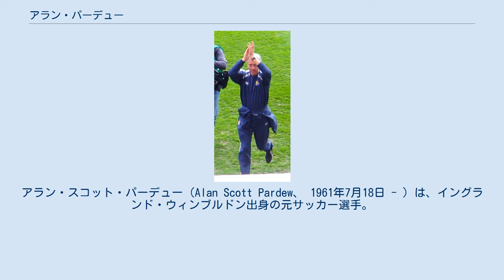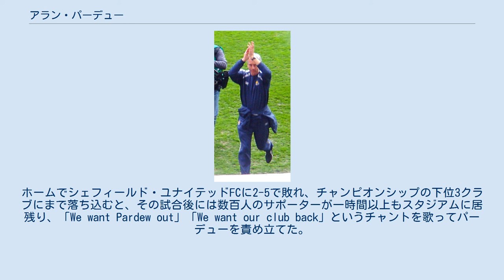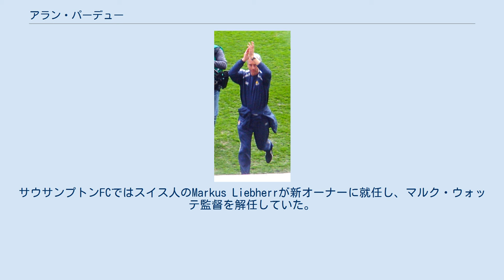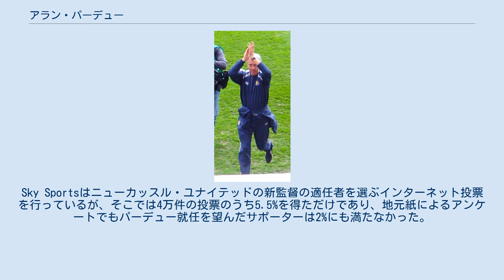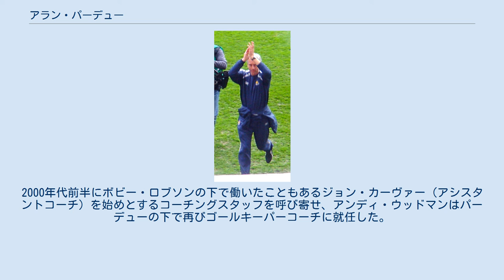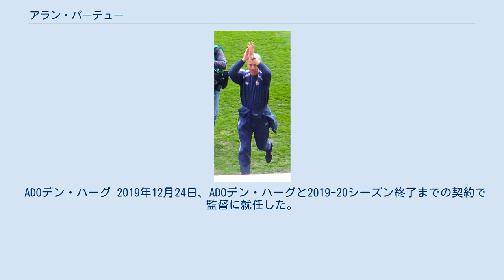アラン・パーデュー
アラン・スコット・パーデュー（Alan Scott Pardew、 1961年7月18日 - ）は、イングランド・ウィンブルドン出身の元サッカー選手。
現在はCSKAソフィアのテクニカル・ディレクターを務めている。
 クリスタル・パレスFCに在籍していた1990年には選手として、ウェストハム・ユナイテッドFCを率いていた2006年には監督として、それぞれFAカップの決勝に出場したが、いずれの試合も準優勝に終わっている。
選手時代にはクリスタル・パレスFCで、指導者時代にはレディングFCとウェストハム・ユナイテッドでプレミアリーグ昇格を達成した。
2010年にはサウサンプトンFCをフットボールリーグトロフィー優勝に導いた。
 アマチュア時代 フラムFCのファンとして育った。
ガラス工やタクシー運転手として働きながら、ノンリーグのホワイテリーフFCやコリンシアン・コーサルズFCでプレーしたが、中東で働いていた6ヶ月間はサッカーから離れた。
イングランドに戻ってからは再びコリンシアンでプレーし、その後はダリッジ・ハムレットFCやヨーヴィル・タウンFCでプレーした。
この時期にはイングランドセミプロ代表(England C national football team)に選出された経験がある。
 クリスタル・パレス 1987年、セカンドディビジョン（当時2部相当）のクリスタル・パレスFCと契約した。
移籍金は7500ポンドが支払われた。
1988-89シーズンには昇格プレーオフでブラックバーン・ローヴァーズFCを破ってフットボールリーグ・チャンピオンシップ（当時1部相当）昇格を果たした。
1989-90シーズンのFAカップでは、ヴィラ・パークで行われた準決勝のリヴァプールFC戦(4-3)で決勝点を挙げた。
決勝ではマンチェスター・ユナイテッドFCと対戦し、再試合の末に敗れて準優勝に終わった。
 選手経歴の晩年 1991年11月、セカンドディビジョンのチャールトン・アスレティックFCに移籍した。
1992-93シーズンには10得点を挙げてチーム内得点王に輝いた。
1995年にはプレミアリーグ（1部相当）のトッテナム・ホットスパーFCに短期間だけレンタル移籍した。
リーグ戦には出場していないが、公式戦4試合に出場し、UEFAインタートトカップの1.FCケルン戦(8-0)ではクラブ史に残る大勝を経験した。
この時期には香港のクラブからのオファーを拒否した。
1995年のバーネットFC移籍後は、テリー・バリーバント監督の下で選手兼任コーチとしてプレーした。
 レディングFC 1997年にバリーバント監督がフットボールリーグ1（3部相当）のレディングFC監督に就任すると、パーデューはレディングに選手として引き抜かれ、同時にリザーブチームの監督にも就任した。
 1998年3月、シーズン終盤にトップチームのバリーバント監督が解任され、パーデューが暫定監督に就任してシーズン終了まで采配を振るった。
1998年夏にはトミー・バーンズ監督がトップチーム監督に就任し、パーデューは再びリザーブチームを指揮した。
1999年にはリザーブチームが解散となったが、1999年に再びトップチームの暫定監督を務めて良好な成績を残したパーデューは正式な監督に就任した。
ジェイミー・キュアトンなどの選手を軸とし、常に降格の危機にあったレディングを昇格候補にまで引き上げた。
「不屈、気迫、嗅覚」をモットーとし、チームに精神的な強さを植え付けた。
2000-01シーズンにはフットボールリーグ2（4部相当）で3位となって昇格プレーオフに出場したが、プレーオフ決勝でウォルソールFCに2-3で敗れた。
2001-02シーズンには2位となり、リーグ1への自動昇格を果たした。
リーグ1での初采配となった2002-03シーズンは傑出した成績を残し、レギュラーシーズンで4位となったが、昇格プレーオフでウルヴァーハンプトン・ワンダラーズFCに敗れた。
 ウェストハム・ユナイテッド ウェストハムでのパーデュー 2003-04シーズン序盤、フットボールリーグ・チャンピオンシップ（2部...